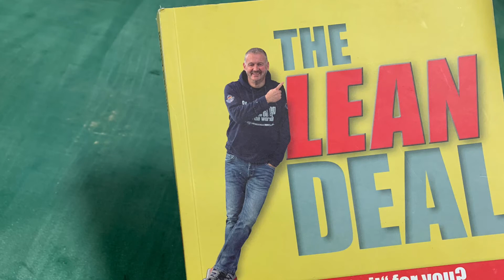ZOOM CALL WITH YELLOTOOLS! Email - for zoom invite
Michael will be joining us for a Q&A dec 10 -10am
Morning meetings & improvement time.

100% free - we don’t want anything, we just want u to improve!